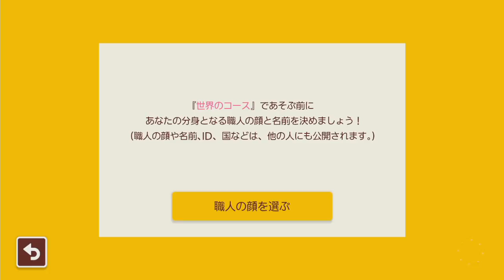【実況】作らず遊べ！マリオメーカー2をツッコミ実況Part1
6月28日に発売された
マリオのコースを作れるマリオメーカーの続編
さまざまパーツが追加されて
さらにいろんなコースが作れるようになったぞ！

これはDL版のほぼ0時スタートなので
まだあまりコースは作られてないので
まずはストーリーを進めていくよ